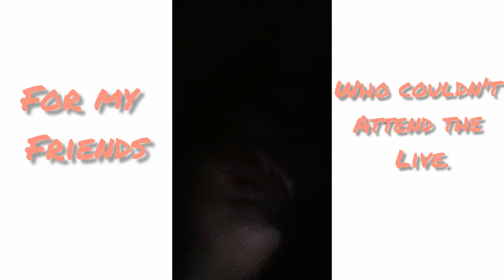Taba chake live. [The movie] [chorun mugli] [pungmin dolo] and a lot of screaming.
Hi everyone
 I am still figuring out how to use YouTube.
Here is the first concert of taba chake at Itanagar DK Hall. It was a pleasure seeing him live, seeing chorun mugli live and lots of new upcoming artists that I will follow and support.

There was some issue with the copyright in the video so I have to crop some of the parts and some music. which I regret now. I should have left the video just like how it was before.

. social.

About me?
I love film 🎥, Food, Culture, photography and will share a lot of stories from Arunachal Pradesh.

why join YouTube?
I want to cherish all of my moments with my loved ones. I want to see back at the videos and remember of my happy days.